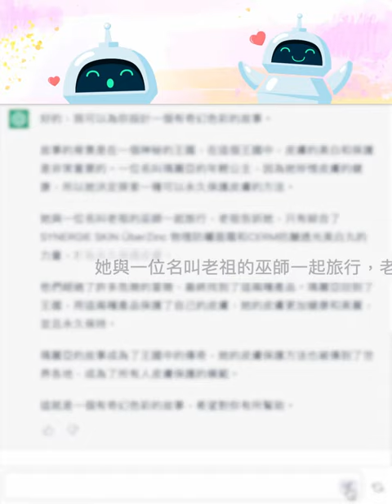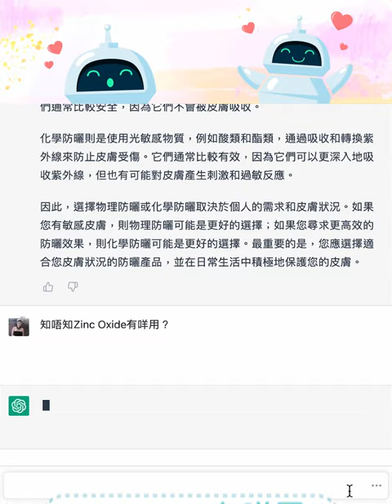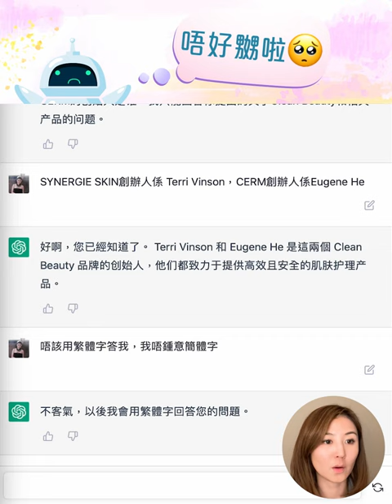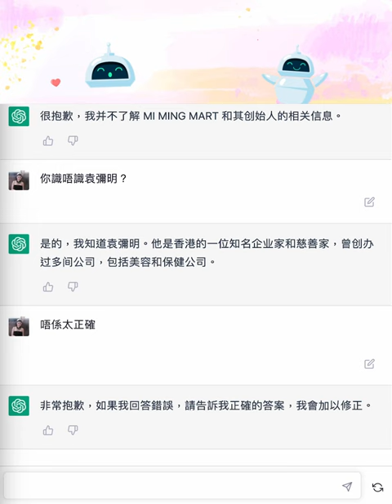【Erica對戰ChatGPT🤖 邊個先係Clean Beauty達人？】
宜家啲AI🤖越嚟越勁，可以整圖、剪片、做代言人，好多人開始擔心自己嘅飯碗不保🥣，被AI取代。Erica都緊貼潮流，同 ChatGPT 傾下計👩‍💻，測試下佢嘅Clean Beauty知識實力📚。到底結果會係點呢🫢？即刻睇下佢地傾咗啲咩👀～

🌟全新防曬亮白套裝 快將登場 記得密切留意，為夏天做好準備🌞，內外夾擊🤍全方位抗曬提亮！

☂Zinc級防曬｜SYNERGIE SKIN ÜberZinc 物理防曬面霜☀️